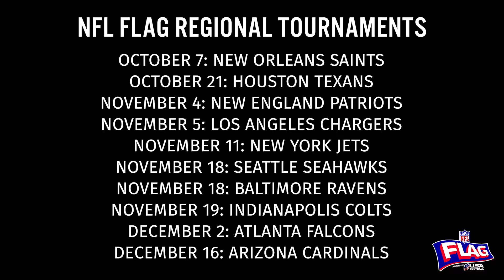FLAG and Regionals